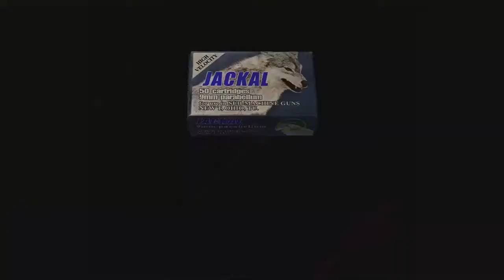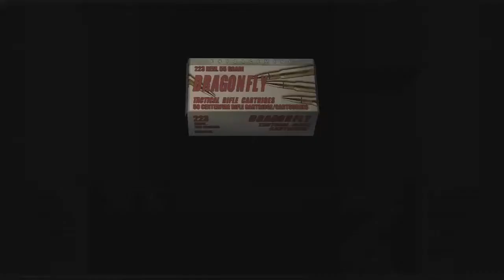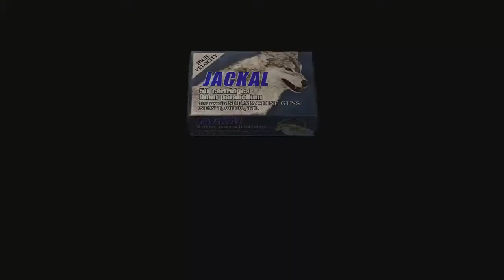Let's Play Resident Evil 4 HD Remake Part 5: zurück ins Dorf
Wir kommen ein weiteres und gewiss nicht letztes Mal in das Dorf